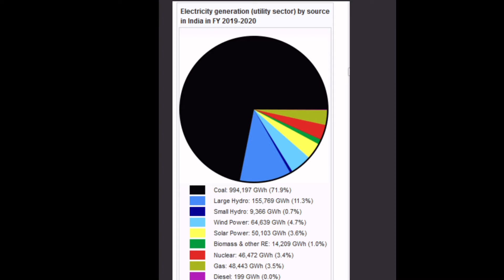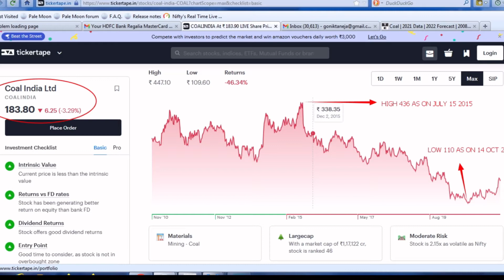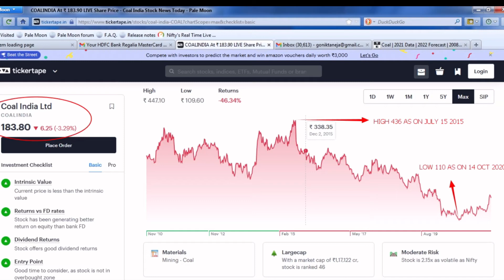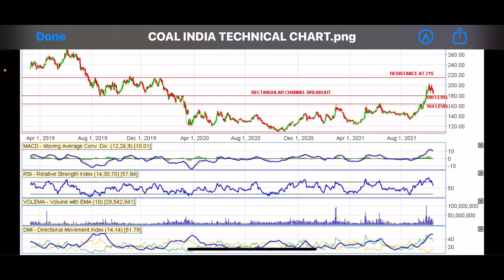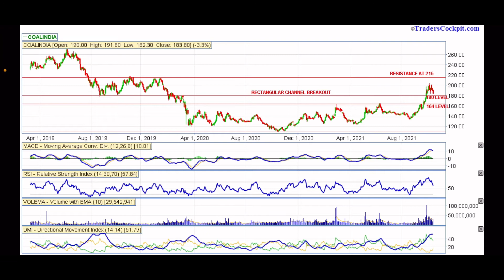COAL INDIA NEXT MULTIBAGGER!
Strategy
Buy
Sell
Hold